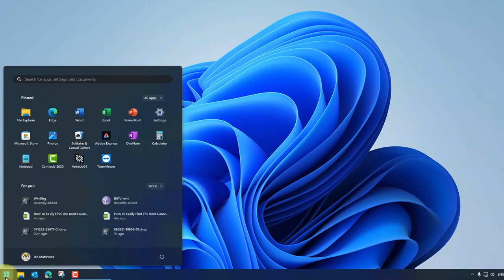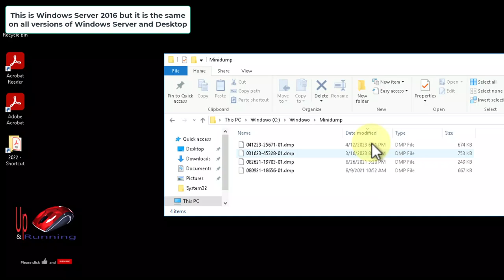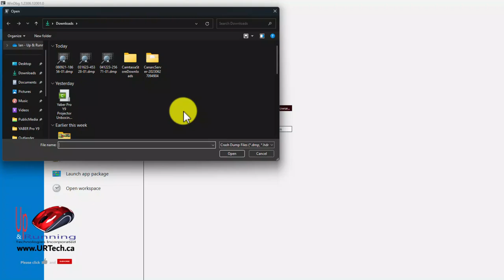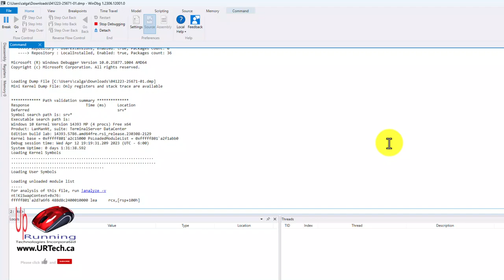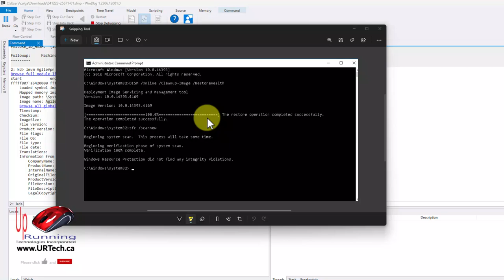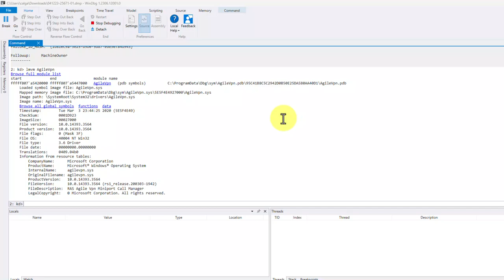WinDbg Crash Analyzer - Find Root Cause of Windows Blue Screen / Green Screen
In this video, we'll show you how to easily find the root cause of a Windows blue screen / green screen using a free dump file crash analyzer from Microsoft.

This is a WinDbg tutorial and also shows you how to use the Windows Reliability History utility. WinDbg is a free utility from Microsoft that is used to analyze dump files including minidump files. The Windows Debugger (WinDbg) is a free Windows dmp file viewer and analyzer.

 Whether you're experiencing a Blue Screen of Death (BSOD) or a Green Screen of Death (GSOD), learning how to find the root cause is essential for fixing the problem. We'll show you how to use the Windows diagnostic tools WinDBG and Minidump to find the source of the issue. After watching this video, you'll be able to quickly and easily diagnose problems with your Windows system!

0:00 Intro
0:25 How To Use Windows Reliability History Tool
0:50 Where Are Windows Dump Files
1:10 How To Analyse Windows DMP Files with WinDbg
2:30 How to Use WinDBG
3:25 AgileVPN.sys causing blue screen
4:10 How To Stop Windows Blue Screens with DISM / SFC
4:45 Outro